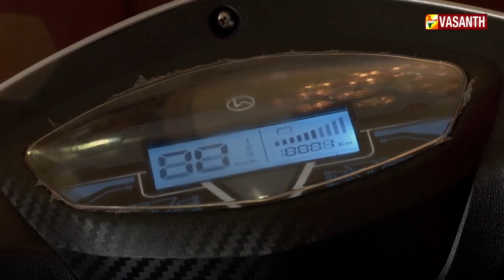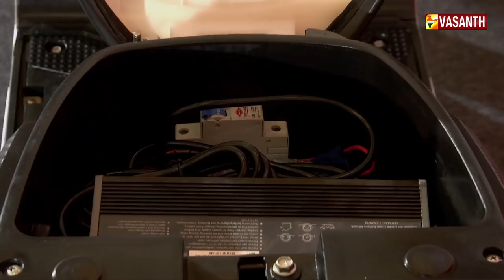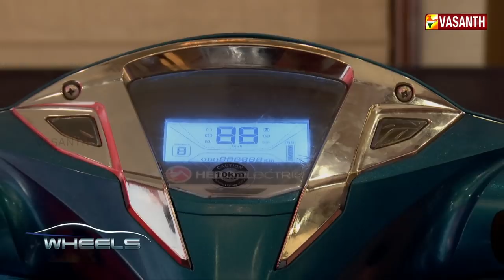Hero NYX & Optima | Electric Bikes | Exclusive Review | Wheels | Vasanth TV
Episode - 136
Wheels is an exclusive Automobile review show. This show covers all type of vehicles, new launches along with a review.

"Obey Traffic Rules, Avoid Accidents"